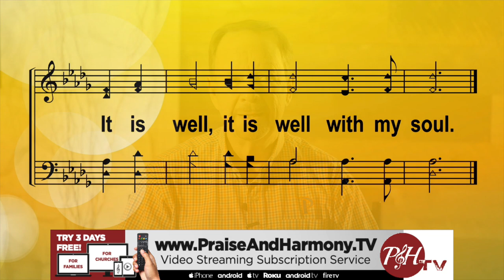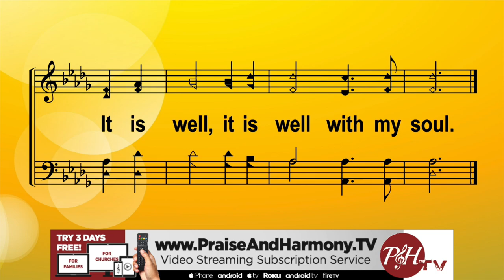Now That's Living!: Paul Is Concerned About the Body, with Jerry Jones at PraiseAndHarmony.tv